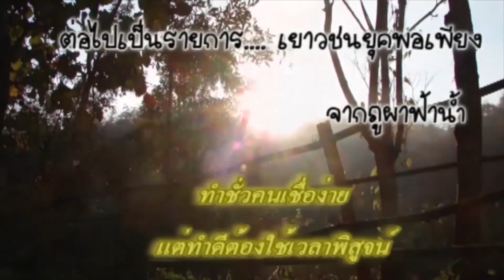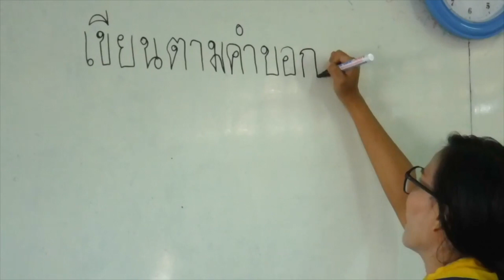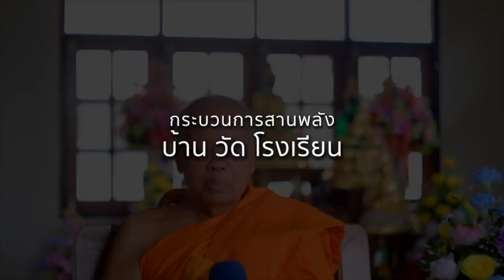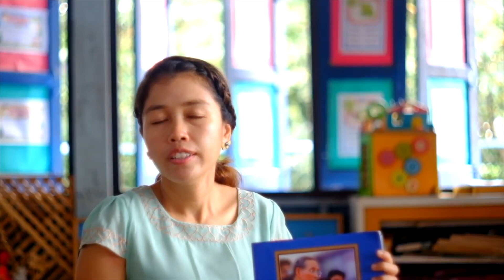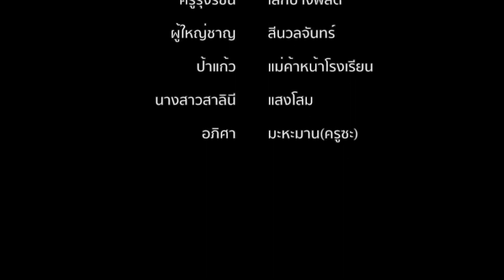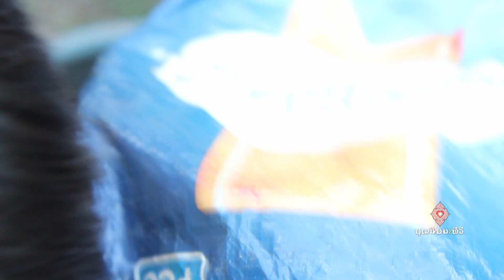630707 050 1 เยาวชนยุคพอเพียง ตอน ค่ายม ๑+บูรณาการเก็บขี้ควาย